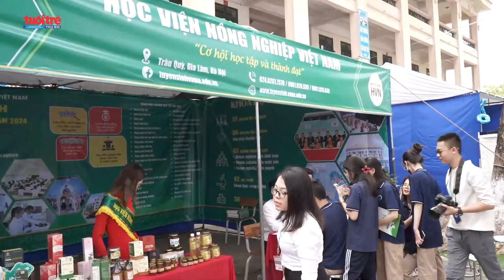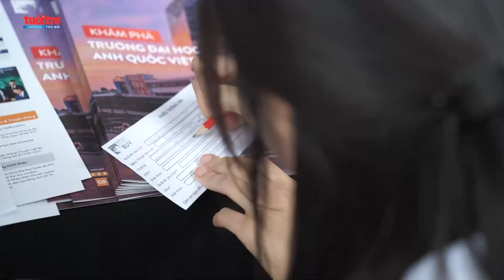Giúp học sinh hiểu hơn về lĩnh vực khoa học công nghệ | Báo Tuổi trẻ Thủ đô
Với vai trò là diễn đàn của thế hệ trẻ Thủ đô và cả nước, Báo Tuổi trẻ Thủ đô phối hợp với trường Đại học Thành Đô, trường Đại học Thủ đô Hà Nội và các đơn vị tổ chức chương trình "Đối thoại tư vấn hướng nghiệp về khối ngành Công nghệ" vào ngày 13/4 tại trường THPT Lý Thường Kiệt (phường Thượng Thanh, quận Long Biên, Hà Nội).